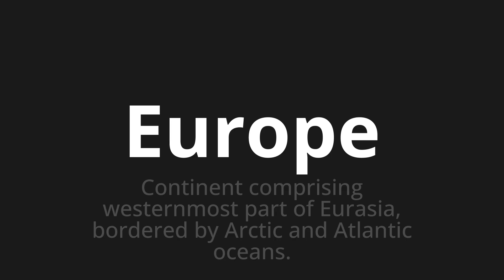How to pronounce Europe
Master the Pronunciation of 'Europe Which means Europe' - which means : Continent Compising Westernmost Part of Eurasia, Bordered by Arcic and Atlantic Oceans. 📝 with @PizzaPronunciation 🎓🗣️ - [Your Guide to Italian]

Learn to pronounce 'Europe' perfectly in Italian with our easy and engaging tutorial by @PizzaPronunciation! 📖📽️ In this comprehensive video, we provide you with native speaker examples 🗣️👂 and phonetic breakdowns 🎵 to ensure you get the pronunciation just right.

How to say Europe in Italian